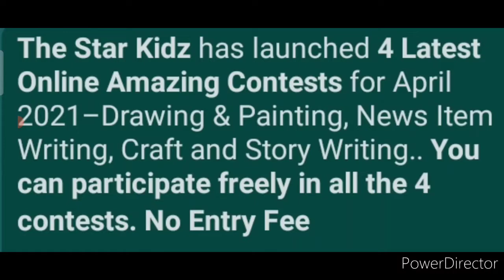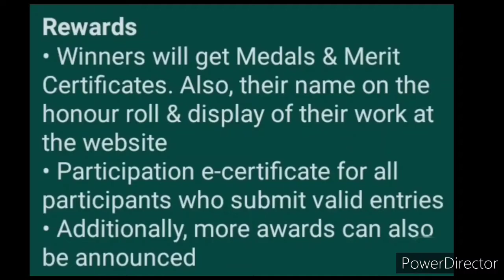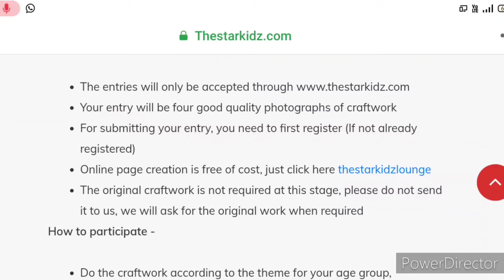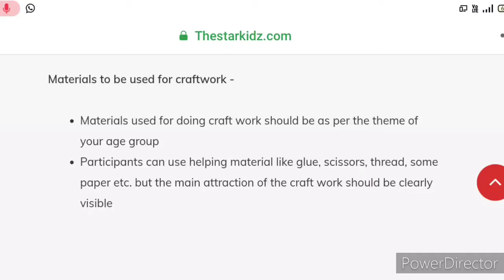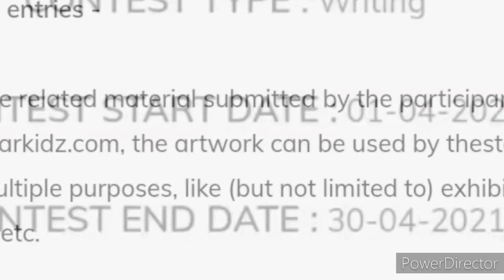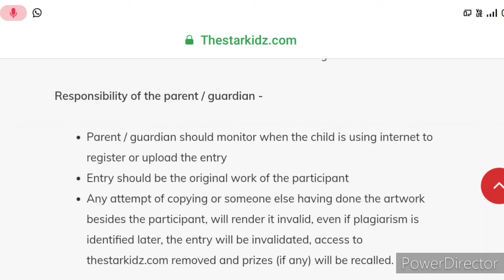Get Medals, Certificates & More - Free Online Contest Talks 2021 | News Item Writing | Craft Making